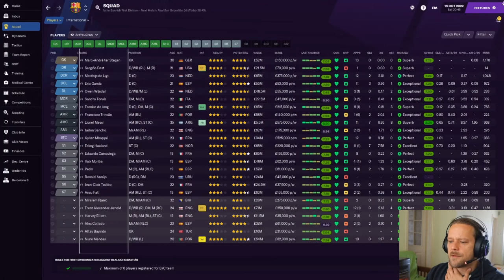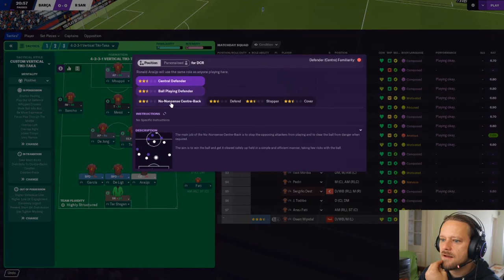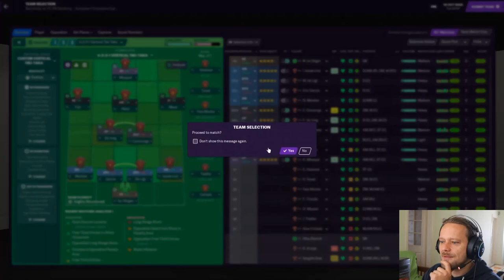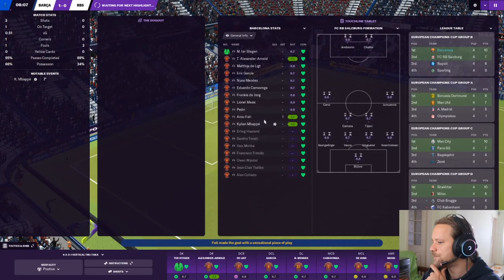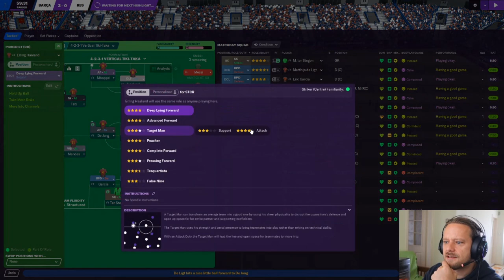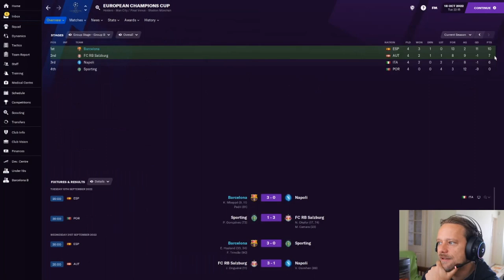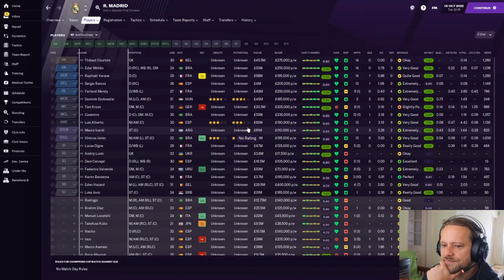Barca Boys | #22 | Red Cards & Robovoice! | Football Manager 2021